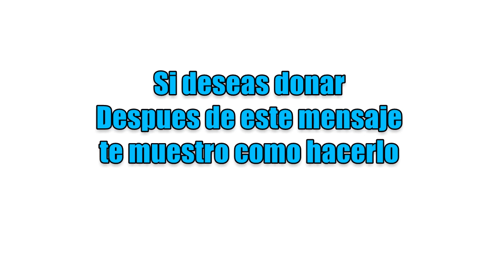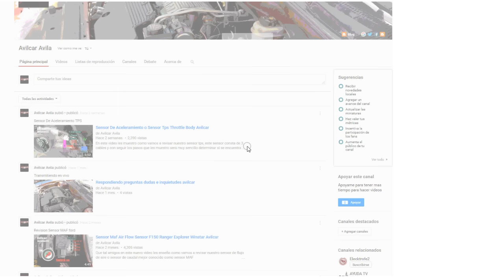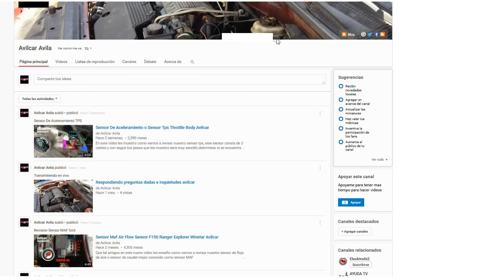Nuevos Proyectos Financiacion De Fans Avilcar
Que tal amigos, este es un pequeño video informativo para todos ustedes, me gustaria llevar este canal este espacio a un nuevo nivel, para ello ocupo de su apoyo y su opinion sobre esto, claro esta que seguire haciendo videos y todo eso, pero me gustaria disponer de mas tiempo para juntos emprender nuevos proyectos juntos gracias y nos vemos